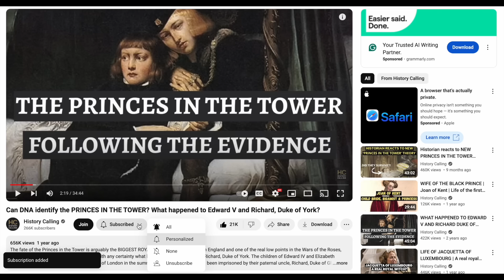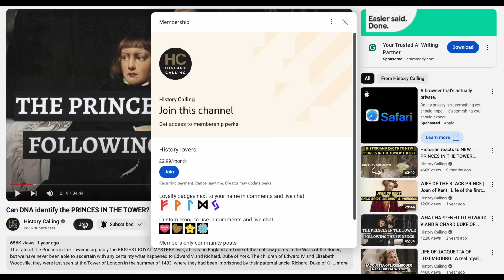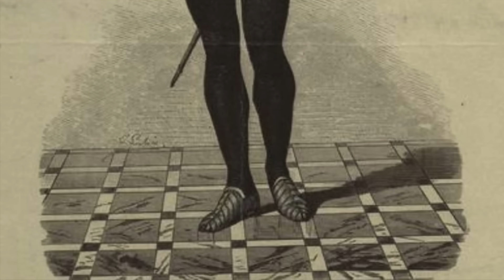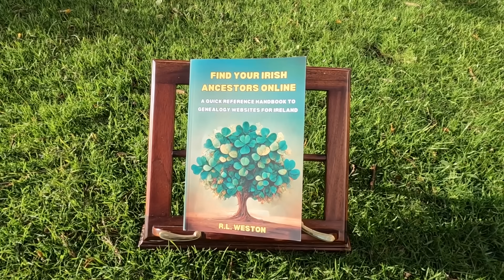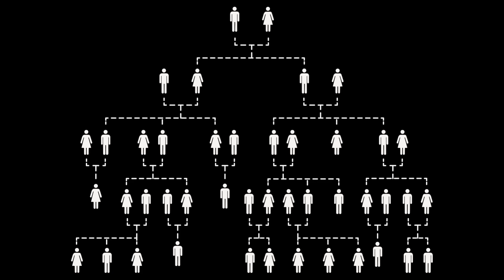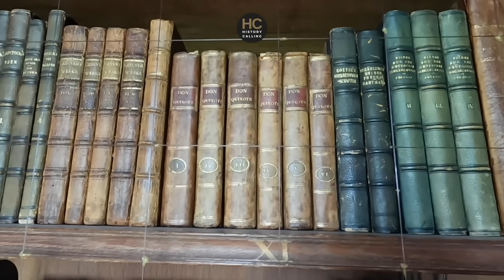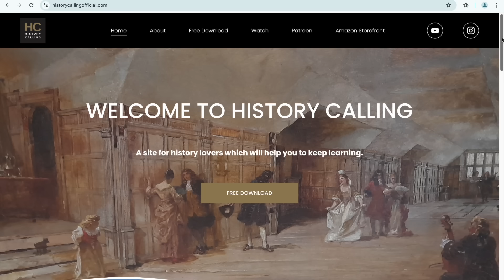YOU'RE ROYAL and Didn’t Know It – How Emperor Charlemagne Is Your Ancestor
Here’s a JAW-DROPPING TRUTH: If you have any European ancestry at all, you are 100% descended from Emperor Charlemagne, the legendary 8th-century King of the Franks and Holy Roman Emperor. This isn’t speculation or folklore, it’s a mathematical and genetic certainty, backed by cutting-edge population genetics.

In this episode of History Calling, we explore the mind-bending genealogy math that shows how one medieval ruler became the common ancestor of every living person of European descent. Charlemagne fathered at least 18 known children (likely more), and over the centuries, as populations mixed and intermarried, his DNA spread across the entire continent, including into your bloodline.

How is that possible? It all comes down to a genetic phenomenon called pedigree collapse. While your family tree seems to expand as you go backward in time, it actually folds in on itself, because distant cousins often married, or had children together. In other words: we’re all a little bit inbr*d. By the time you reach the 9th century, the number of your supposed ancestors far exceeds the entire population of the world at the time, meaning there’s massive ancestral overlap. The result is that we all have a most recent common ancestor (European or not) and a shared genetic isopoint, or identical ancestors point, meaning the pair of ancestors that every single one of us shares. On top of this, Europeans also have a genetic isopoint which is more recent (about the year 1000 AD) and as he lived before that point, that’s how Charlemagne is your ancestor and why he and many other historical figures show up in everyone’s lineage if they have European blood from the last millennium. The fact that Europeans began to spread across the globe in massive numbers from the 16th century onwards and intermarry with other ethnic groups, means that Charlamagne’s DNA is all over the world by now.

This genealogy documentary uncovers the astonishing truth hiding in your DNA, and explains how genealogy, genetics, math, and medieval history collide to rewrite what we think we know about our past, cause yes, you’re royal and didn’t know it, but then again, so is everyone else with European heritage.

Janet L. Nelson, King and Emperor: A New Life of Charlemagne (2020)

We all have the same ancestors, researchers say (NBC News, 2006)

Carl Zimmer, ‘Charlemagne’s DNA and Our Universal Royalty’ in National Geographic (7 May 2013).

Peter Ralph and Graham Coop, ‘The Geography of Recent Genetic Ancestry across Europe’ in PLoS Biology (7 May 2013)

Joshua S. Weitz, ‘Let My People Go (Home) to Spain: A Genealogical Model of Jewish Identities since 1492’ in PLoS, vol. 9, issue 1 (Jan. 2014)

‘So you’re related to Charlemagne? You and every other living European’ in The Guardian (24 May 2015)

Scott Hershberger, ‘Humans Are All More Closely Related Than We Commonly Think’ in Scientific America (5 Oct. 2020)

GEAR USED
Apple MacBook Pro Laptop
Blue Yeti Microphone
Go-Pro Hero 13 camera
GoPro 3-Way 2.0 (Tripod/Grip/Arm)
Memory Card
DJI Drone